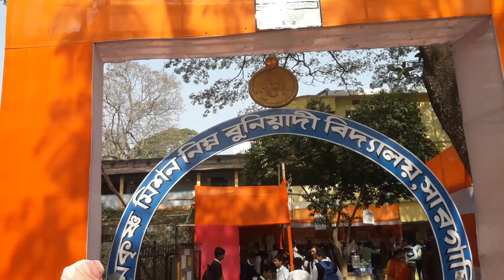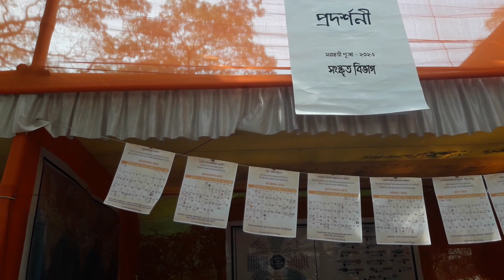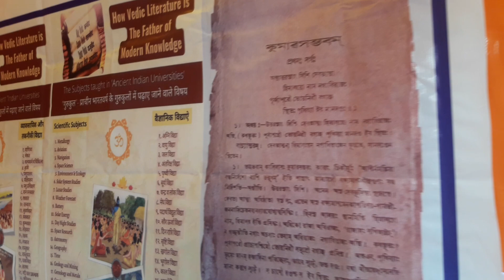School Exhibition সারগাছি স্কুলের প্রদর্শনী Walkthrough Sargachi Ramakrishna Mission High School 2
সারগাছি রামকৃষ্ণ মিশন উচ্চ বিদ্যালয় বহরমপুর
          সরস্বতী পুজো উপলক্ষে আয়োজিত
                         ছাত্রদের প্রদর্শনী
ছাত্রের বিজ্ঞানের প্রজেক্ট

Ramakrishna Mission Murshidabad School

Saraswati Puja, Students Exhibition

Project on Low Cost Security Alarm

Goddess of Learning, Wisdom Puja

वसंत पंचमी
मां सरस्वती की पूजा

সরস্বতী পুজোর মন্ত্র

Mantra of Saraswati Puja / Prayer

জয় জয় দেবী চরাচর সারে, কুচযুগশোভিত মুকতাহারে। বীণারঞ্জিত পুস্তক হস্তে, ভগবতী ভারতী দেবী নমহস্তুতে। নমঃভদ্রকাল্যৈ নমো নিত্যং সরস্বত্যৈ নমো নমঃ। বেদ-বেদাঙ্গ-বেদান্ত-বিদ্যা-স্থানেভ্য এব চ।।

Copyright @ Bijoy Bhattacharya's Kaleidoscope 2022. Any illegal reproduction of this content will result in immediate legal action.

However, I wish to Express my Gratitude & indebtedness, to Sargachi Ramakrishna Mission High School, its students
& Sargachi Ramakrishna Mission Murshidabad